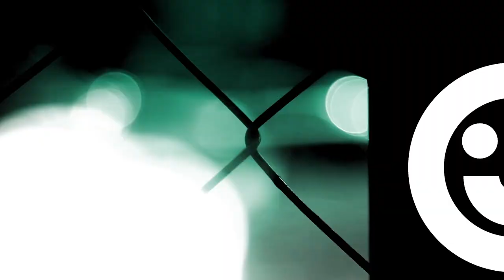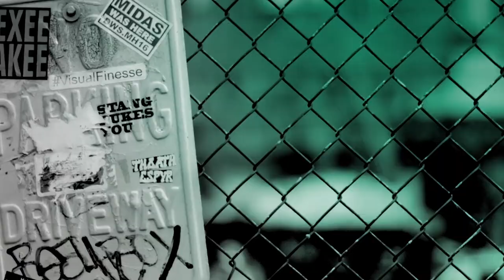Cub Sport Perform a World Exclusive Live on BUILD!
Cub Sport join us on BUILD to discuss intimate details on the band and perform a world exclusive live!